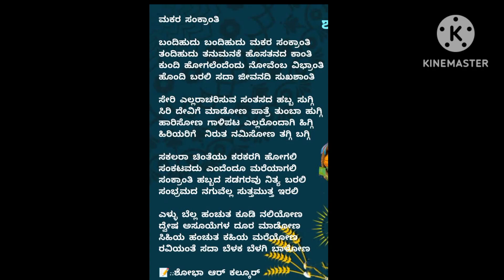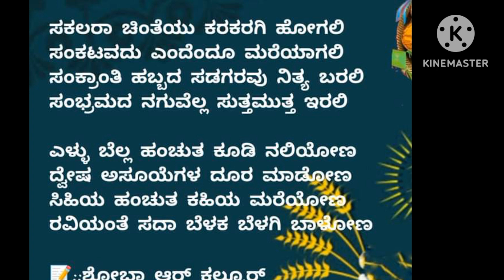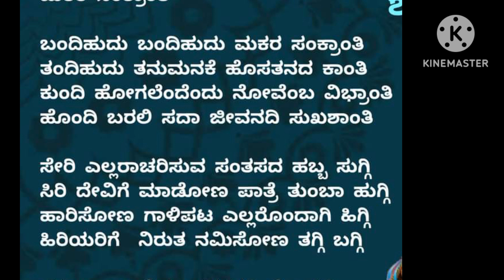ಮಕರ ಸಂಕ್ರಾಂತಿ ಹಬ್ಬ | NICE Song SANKRANTI WISHES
ಸಂಕ್ರಾಂತಿ ಹಬ್ಬ ಎಳ್ಳು ಬೀರುವ ಹಬ್ಬ
ಸುಗ್ಗಿಕಾಲ,ಸೂರ್ಯನ‌ ಆರಾಧನೆ